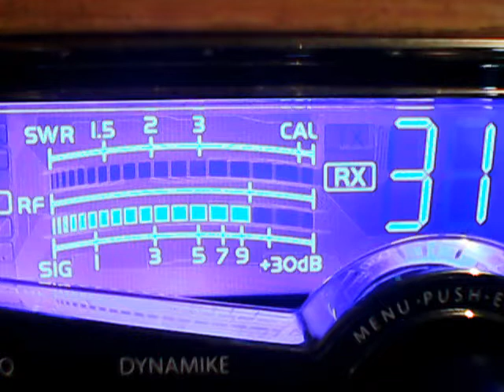Sparkplug Fl,445,dont know what happenedto my audio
DX on Thump a Duck Thursdays on Cracker Bowl,1/10/19